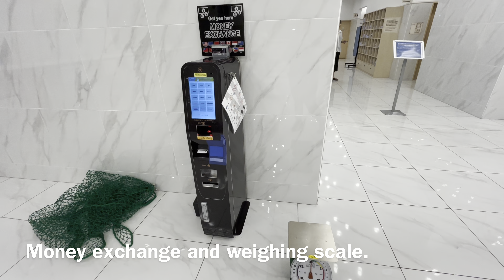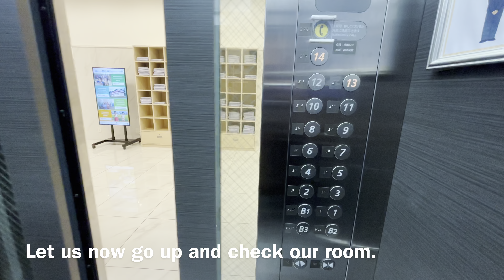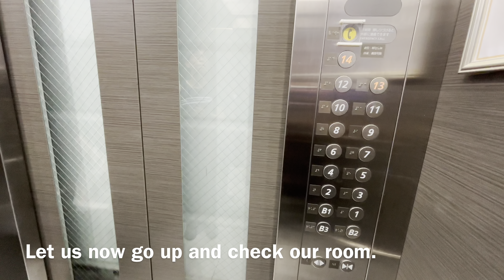Toyoko Inn Osaka Namba Hotel | 5 Mins From Dotonbori Glico Sign | Osaka, Japan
Toyoko Inn Osaka Namba is a newly-built 3-star hotel located right above Namba Station on the Kintetsu Line and subway. Opened in July 2023, it is just a 2-min walk from Exit B6 of Osaka Namba station and a 5-min walk from the iconic Dotonbori Glico man. Its prime location in Namba, Osaka has made it a highly rated hotel, with so many options for dining and sightseeing.